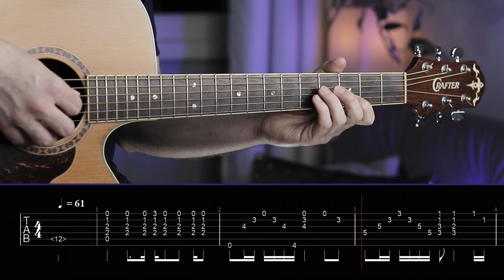The Rolling Stones - Angie | Tab Intro | Tutorial | Lesson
Olá! Meu nome é Lucas Nascimento e nesse vídeo eu vou te mostrar como tocar a introdução da música Angie da banda The Rolling Stones!

Conseguiu acompanhar? Conta aqui nos comentários e ATIVA AS NOTIFICAÇÕES pra não perder os próximos vídeos!

O canal está te ajudando? Aproveita e se INSCREVE para ajudar a alcançar mais pessoas!

Outras músicas para você APRENDER!

Violão - Crafter DE7N
Guitarra - Tagima Telecaster TW55
Microfone - Audio Technica at2020
Microfone - Lapela Duplo BOYA BY-M1DM
Interface de áudio - Behringer Umc202hd
Lentes - Canon 24mm 2.8 STM - Canon 50mm 1.8 STM - Canon 18-55mm 3.5-5.6 IS STM
Bastão Led - LUXCEO Q508A
Lâmpada led 65w / Lâmpada Fluorescente Espiral 125W / 2 Softbox 50x70